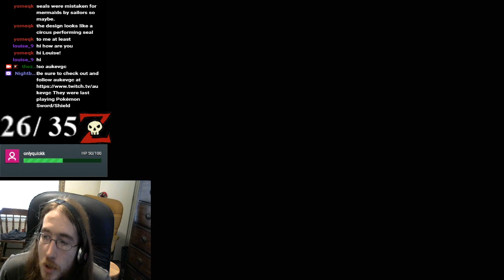first battle of my set with aukevgc in my draft league